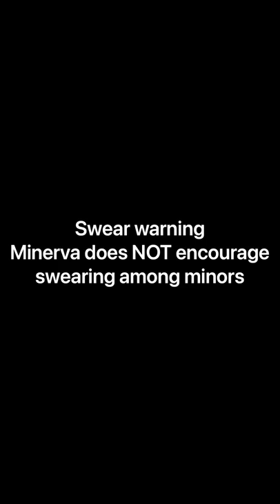COMPILATION: Minerva Reacts